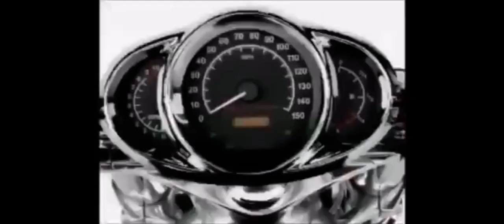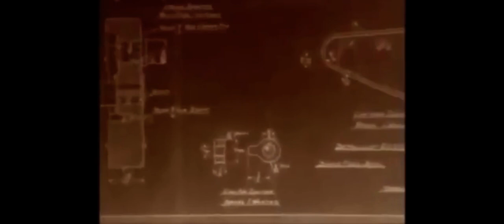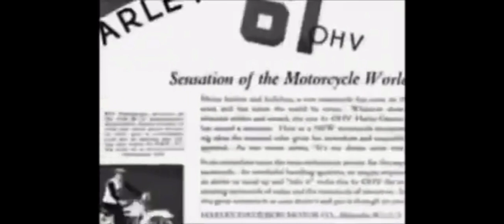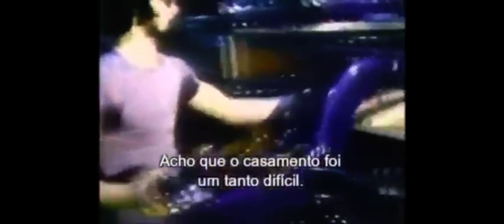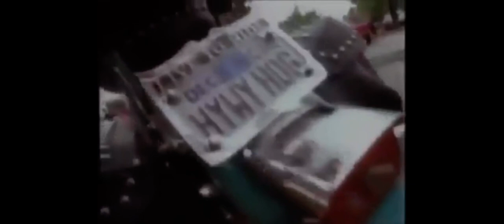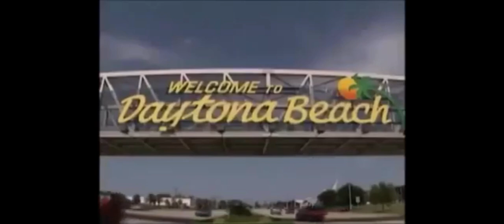Biografia Harley-Davidson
BIOGRAFIA

No dia 28 de agosto de 1903 era fundada a Harley-davidson, famosa marca de motos dos Estados Unidos.
Considerada um ícone por conta do seu estilo, a marca conquistou seguidores ao redor do mundo, e o nome Harley-Davidson é um dos mais conhecidos do mundo no que se refere a motocicletas. Para alguns aficcionados, a marca não é apenas um meio de transporte, mas também um estilo de vida que evoca amor a liberdade. Ao mesmo tempo existe um código de conduta no qual estão incluídos a camaradagem e a irmandade dentro ou fora das estradas.